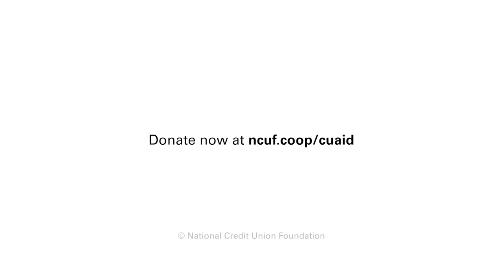LSCU CUAid Testimonial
Hear from Bobbi Grady, director of the Southeastern Credit Union Foundation, about the direct impact that CUAid can have on the lives of credit union employees and volunteers after a disaster.